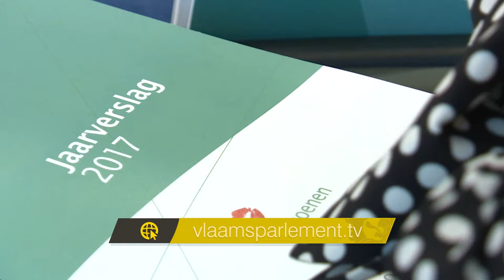spraakmakers: "Twittertaal is de voertaal" - Annelies D'Espallier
2017 was ook voor de Vlaamse Ombudsdienst het jaar van de gendergelijkheid. Ombudsvrouw Annelies D'Espallier vindt vooral de harde toon van het debat opvallend.